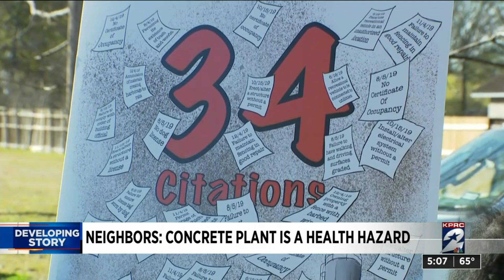Neighbors: Concrete plant is a health hazard